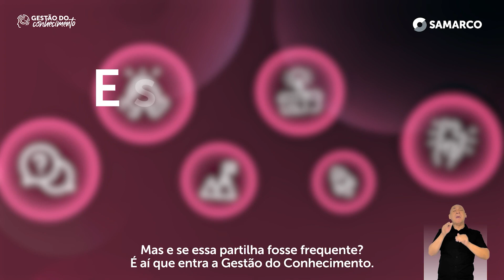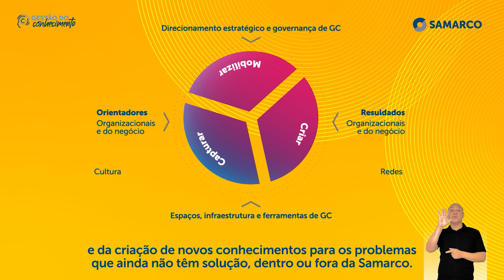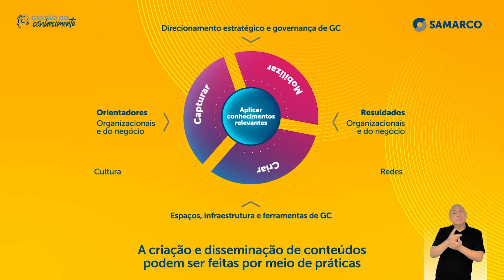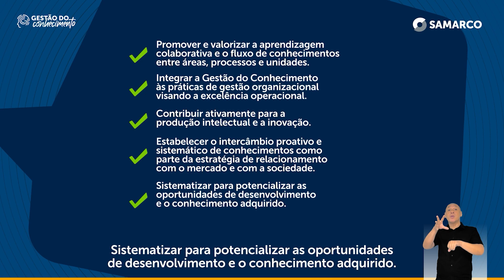Gestão do Conhecimento